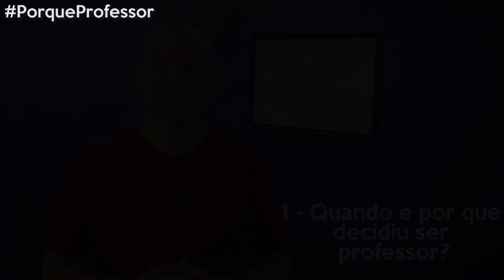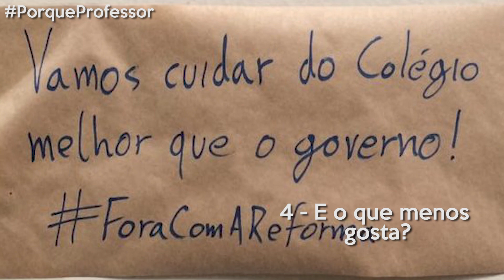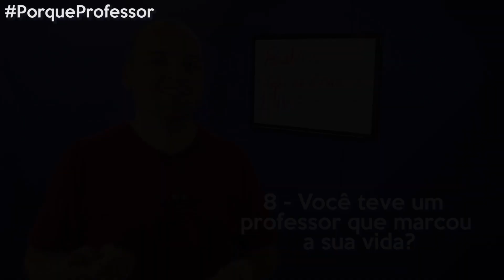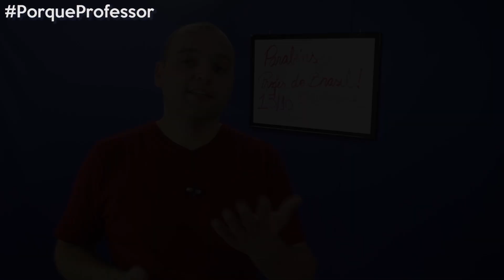TAG | DIA DO PROFESSOR | PorqueProfessor | Hiperativo Especial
Olá Caro Aluno! Tudo Bem com você?
Neste dia tão especial, o Dia do Professor, o Hiperativo responde a TAG PorqueProfessor para que você conheça um pouco do meu fazer pedagógico, e conheça um pouco mais sobre mim! Um vídeo dedicado à todos os Professores do Brasil e do Mundo! Confira!